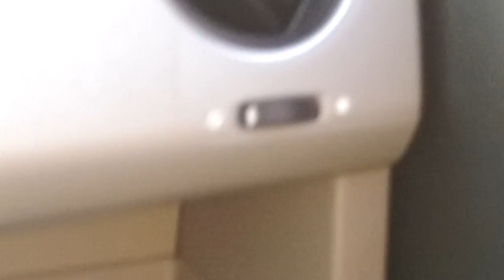Beaver in pond by Walmart!!